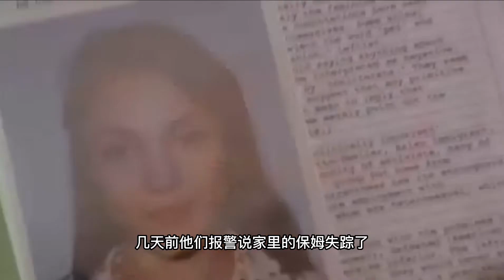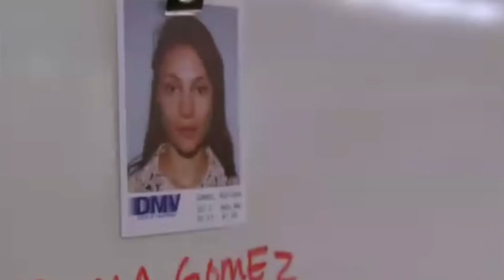保姆失蹤事件（上）--罪案終結--高智商破案